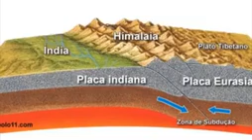Discos voadores, Óvnis, ufologia.(9)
Óvnis ufologia